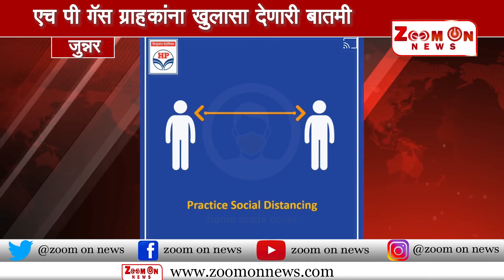एच पी गॅस ग्राहकांना खुलासा देणारी बातमी